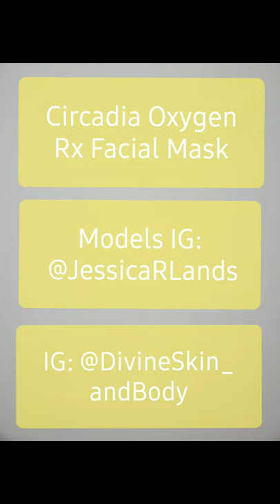Oxygen Facial Mask with Cocoa Enzyme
This Oxygen Rx Treatment (Oxygen Facial Mask) and Cocoa Enzyme Mask was performed by a licensed esthetician on Jessica Lands.

The Oxygen Facial Mask requires the esthetician to generate oxygen to reduce acne and rosacea which, in turn, brightens the appearance of the skin. This treatment is very nourishing and beneficial to all skin types, and it's safe for pregnant women.

The Cocoa Enzyme Mask is a gentle anti-inflammatory mask that contains natural antioxidants, and smells wonderfully. This mask nourishes, protects, and boosts healing of the skin. Its beneficial to all skin types, and it's safe for pregnant women.

For helpful skin care tips and professional skin care insight follow @DivineSkin_AndBody on Instagram

**All products used in this video are from Circadia, a professional skin care line**